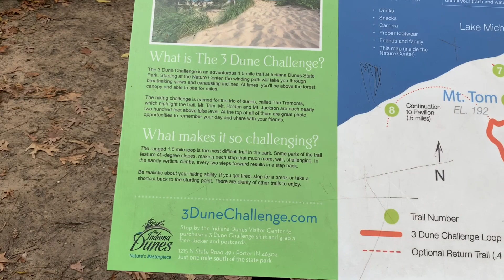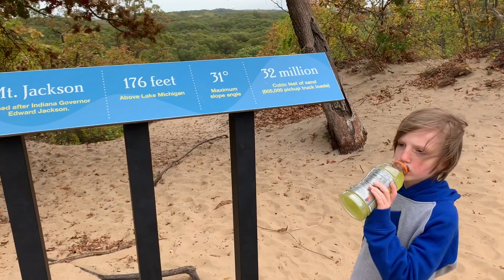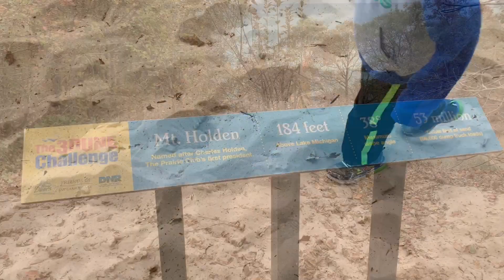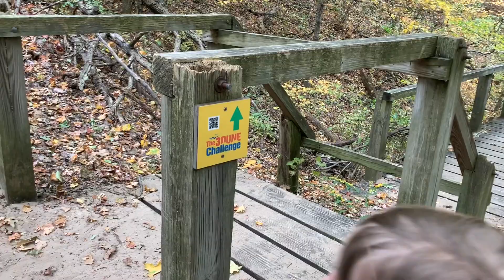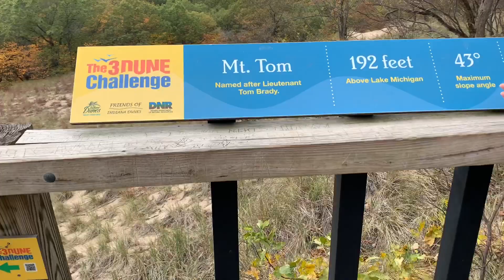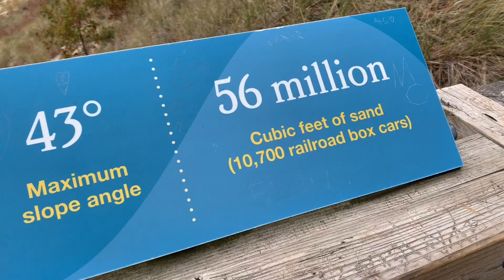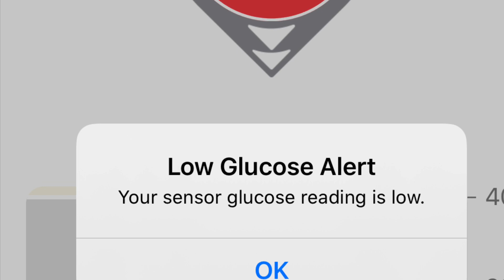3 Dune Challenge Blood Sugar Drop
Kristen Steps of Zap Diabetes goes on the 3 Dune Challenge hilte at Indiana Dunes State Park. The 3 Dune Challenge consists of 3 Dunes ranging in height from 176 ft to 192 ft. During this 3 Dune Challege Kristen documents her blood sugar to show how excercise causes her blood sugars to drop.
Kristen is a lifelong type-1 diabetic